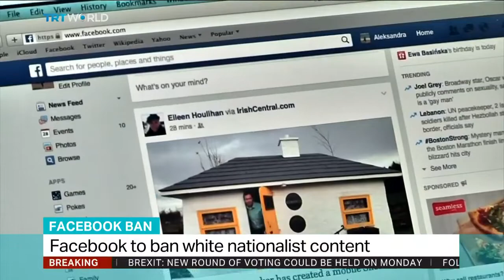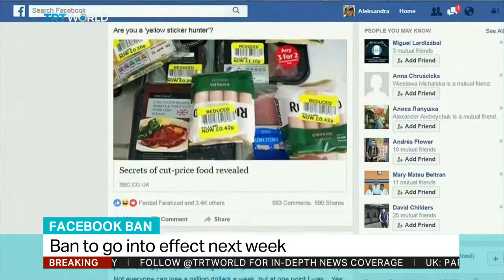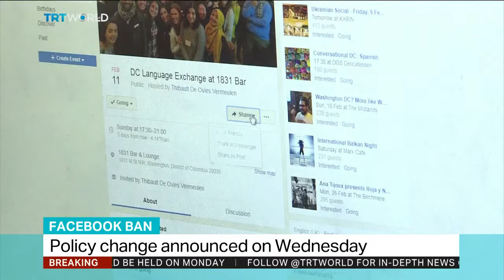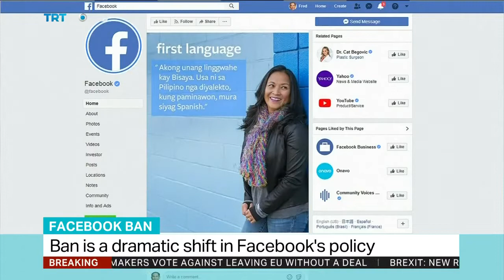Nate Lerner on Facebook's white nationalism ban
Build The Wave's Nate Lerner comments on Facebook's policy change and how will it differentiate the content